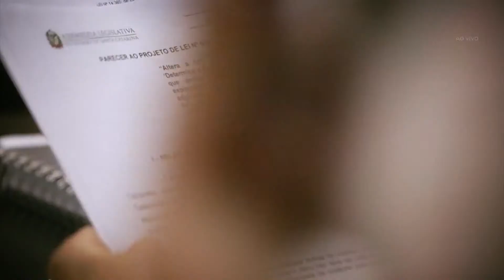Comissão de Proteção Civil - 13/09/23